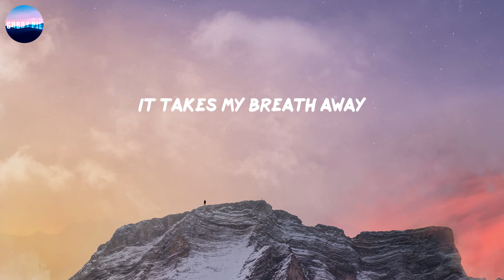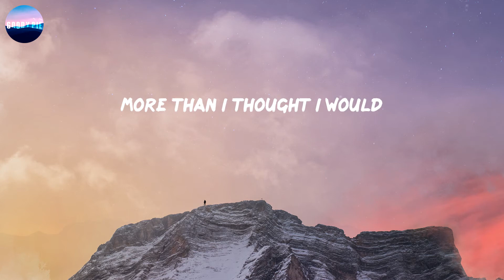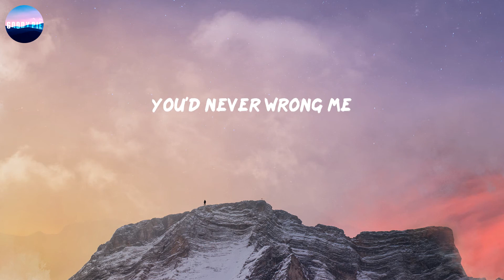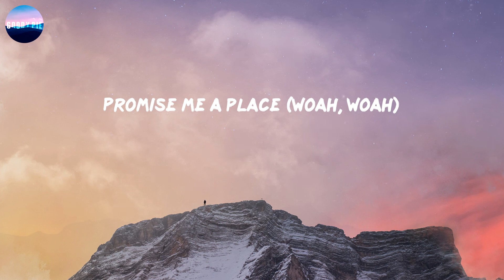House Of Memories (Lyrics) - Panic! At the Disco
-Lyrics-
Woah, woah
Woah, woah
On memories
Woah, woah
Woah, woah
On memories
Woah, woah
Woah, woah
On memories
On memories
Woah, woah
Woah, woah
In your house of memories
Woah, woah